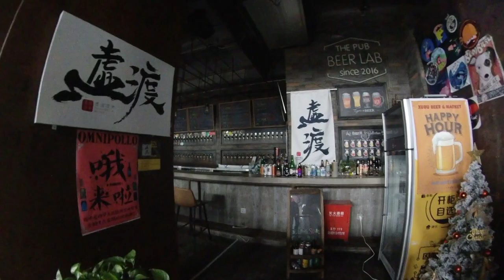Beer Rescue Mission From A Doomed Building - in Shenzhen China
Today we head out to rescue some craft beer which was set to be poured down a drain and learn more about an unfortunate story of a craft beer brewpub tenant being evicted.